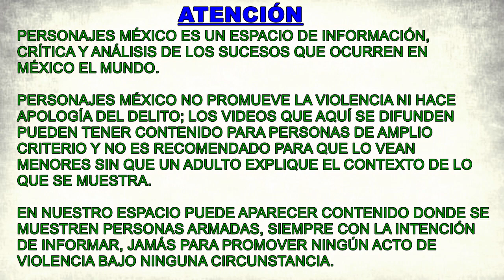El Zabe; Mexicali, BC